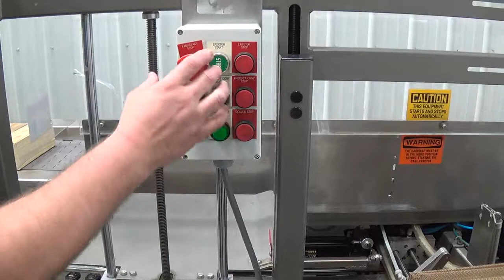G2595 Combi Ergo Pack Case Erector Tape Sealer System SIGMA Equipment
This is a functional video of G2595 Combi Ergo Pack Case Erector Tape Sealer System. for more available equipment.